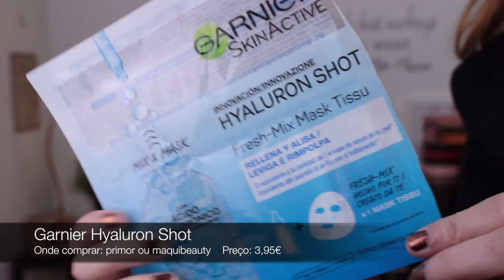Produtos Terminados/Acabados #10 | Opinião e Review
Olá a todos! O vídeo de hoje é sobre alguns produtos que eu terminei e guardei num saco para vos mostrar o que acabei, gostei ou não gostei! Vou dar dicas, opinião e review sobre cada produto.

Produtos mencionados:
- Rituals Foaming Shower Gel Ritual of Ayureda
- Rituals Foaming Shower Gel Ritual of Hammam
- Vichy Dercos Ultra Soothing Colour Shampoo
- Batiste Dry Shampoo
- Pantene Ampolas Superalimento BB7
- Nivea Shampoo Micelar Purificante
- Gliss Ultimate Repair Conditioner
- Nivea Natural Shower Oil
- Garnier Eye Mask Anti Fatiga
- Garnier Hydra Bomb Tissue Mask
- Garnier Hyaluron Shot
- Garnier Vitamin C Shot
- Simple De Stress Sheet Mask
- Simple Cleansing Makeup Wipes Waterproof
- The Body Shop Body Butter: Vineyard Peach
- The Body Shop Body Butter: Piña Colada
- Estée Lauder Perfectly Clean Cleanser Foam
- Chanel Blue Serum
- Chanel Hydra Beauty Micro Serum
- Origins Ginzing Energy Boosting Moisturizer
- Estée Lauder Advanced Night Repair Eye
- Kiehl’s Creamy Eye Treatment with Avocado
- EX1 Invisiwear Foundation